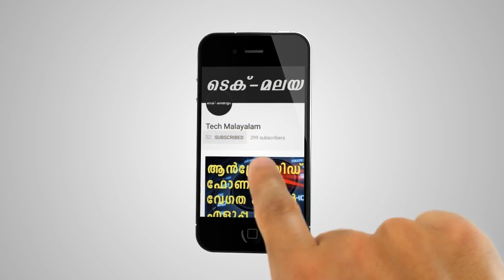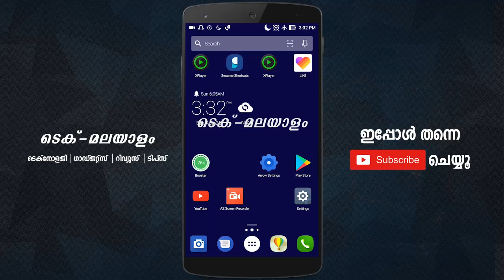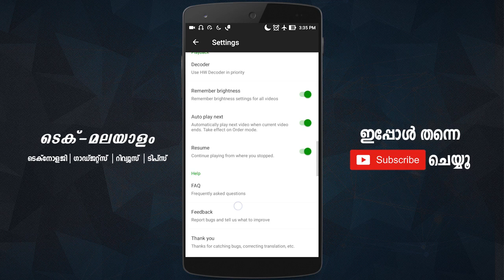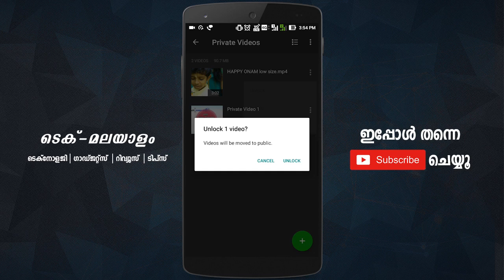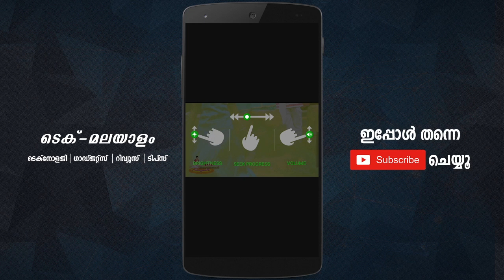5 Star റേറ്റിംഗ് ഉള്ള ഒരു കിടിലൻ വീഡിയോ പ്ലെയർ | Best Video Player For Android Phone 2017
5 Star റേറ്റിംഗ് ഉള്ള ഒരു കിടിലൻ വീഡിയോ പ്ലെയർ | Best Video Player For Android Phone 2017